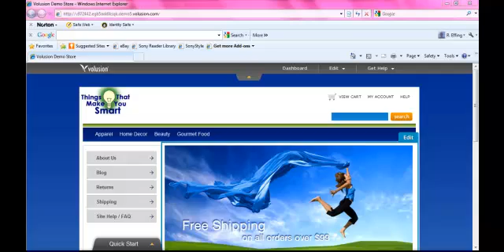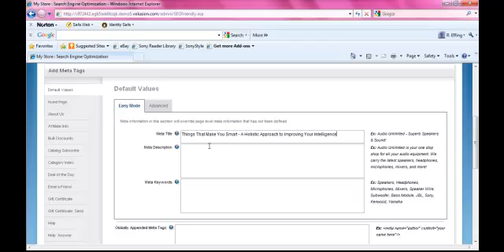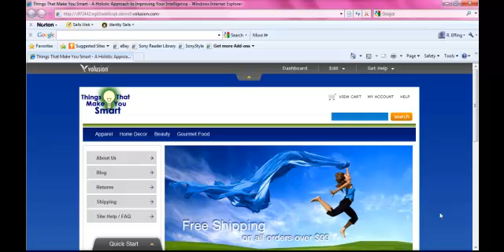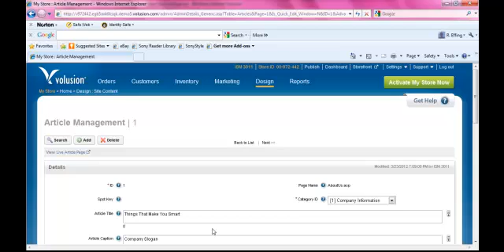Using the Volusion Platform - Video 3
How to create an e-commerce site using the Volusion platform - Video 3

This video will address the following:
Creating content pages specific to your business (such as About Us and Shipping)
Change the default title